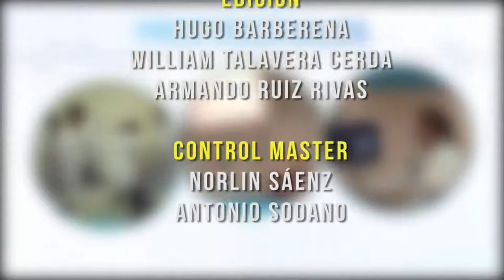PREVENIR ES SALUD, LUNES 6 DE ENERO 2020